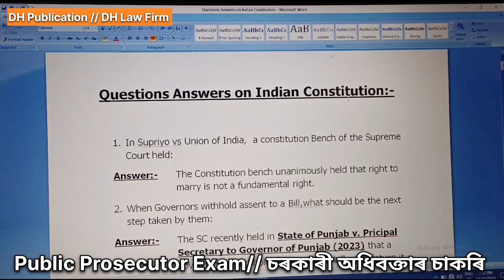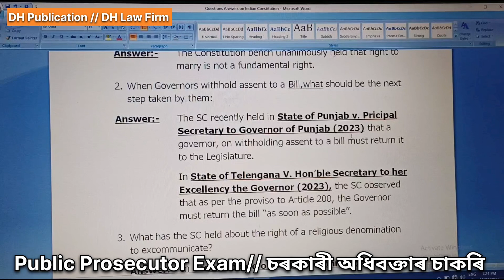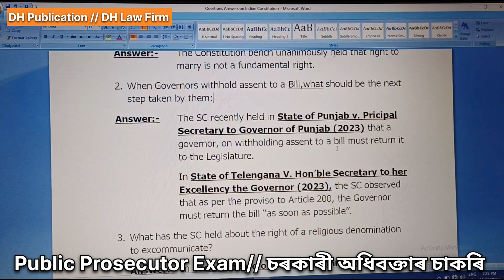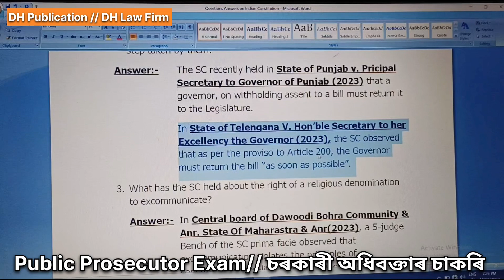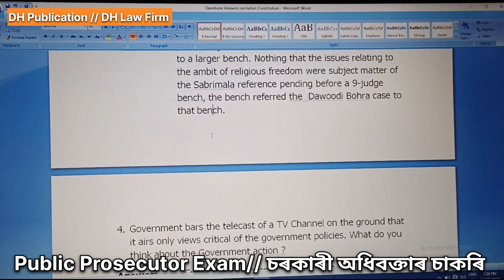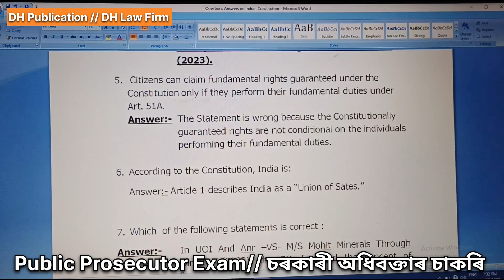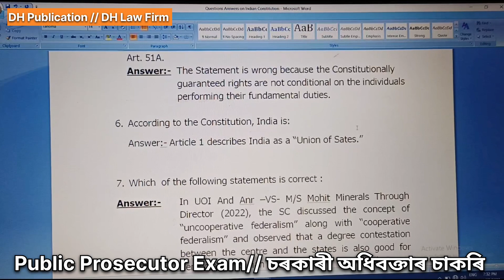✅Recent Judgement of Supreme Court,2023 || Public Prosecutor Exam|| Indian Constitution